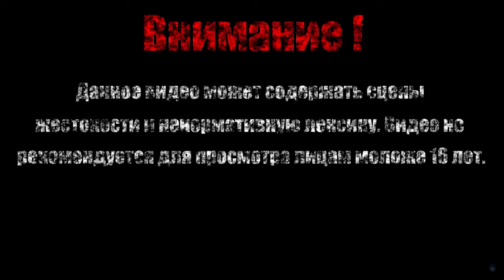ПОЛЯРНЫЙ РЫЦАРЬ【Shovel Knight: Shovel of Hope】#10